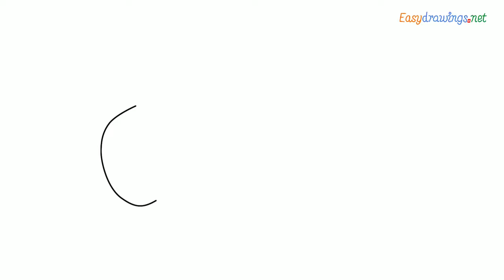How to draw a Torch step by step for beginners